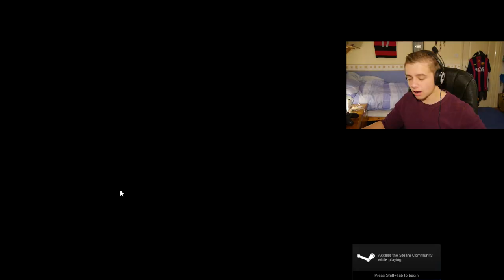SO MANY JUMPSCARES | Five Nights At Freddy's 2 - PART 2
I was bricking it...